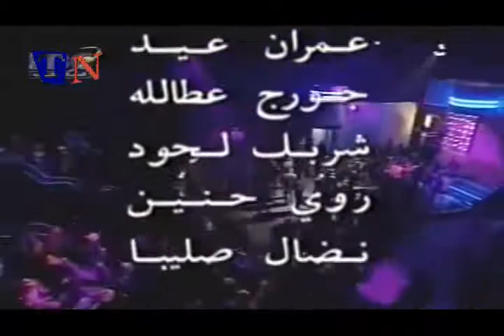Katia Harb 1999 كاتيا حرب حليت بعينك